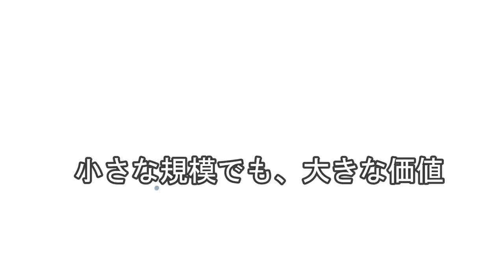小さな規模でも、大きな価値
2017年、第72回国連総会において、2022年を「零細漁業・養殖業の国際年 （International Year of Artisanal Fisheries and Aquaculture 2022、IYAFA 2022）」とすることが、宣言されました。FAOは、関連する国連機関と協力しつつ、「零細漁業・養殖業の国際年2022」 を主導する役割を担います。

「零細漁業・養殖業の国際年2022」は、女性や若者を含む小規模の零細漁業や養殖業の多様性を称え、SDGs達成に向けた現在および今後の貢献を共有したり関連するイノベーションを際立たせ、あらゆる場面で小規模の零細漁業や養殖業への支援やパートナーシップを構築・強化する機会を提供します。

また、この国際年は、食料安全保障と貧困撲滅の観点から、持続可能な小規模漁業を確保するためのガイドラインなどの規範を遵守した活動を促す重要な機会ともなります。